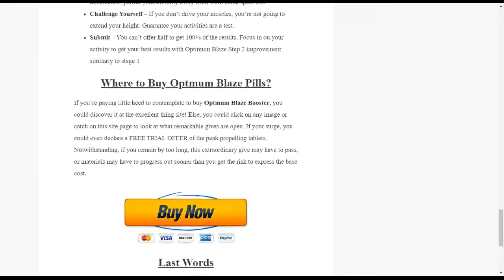Optmum Blaze Muscle Booster Reviews - Pre Workout Pills 1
Optmum Blaze Muscle Booster Reviews – Pre Workout Pills

Optmum Blaze Reviews Everyone values a match, man. When an individual deals with himself, it’s outrageous right now, no longer to appear. Mostly while your muscle packs are at a head length that people can’t help in any case, investigate. Nevertheless, a few people are carried into the world with the cap potential to get and keep up abs pretty without inconvenience while it’s a dispute for others.